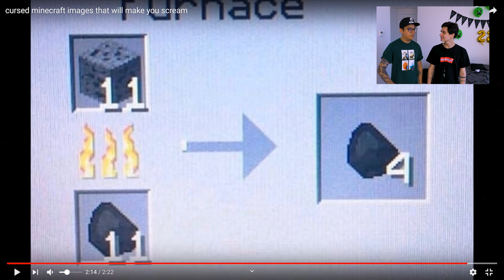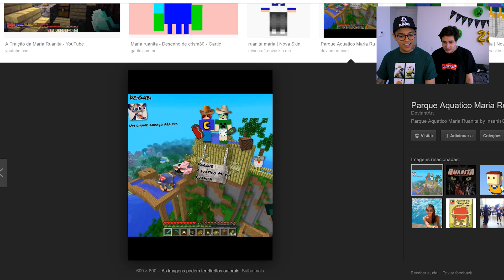IMAGENS PROIBIDAS DO MINECRAFT 🚫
►O boneco do Pac e Mike já está à venda nas melhores lojas de brinquedos do Brasil ou pela internet nos links :

► Você pode também fazer uma viagem incrível e ver um pocket show nosso, encontrando a gente no Forma For Fun para mais informações é só acessar o

x